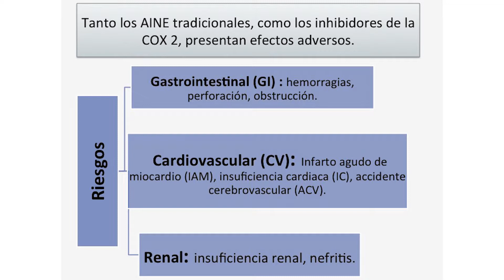ELECCIÓN DE AINES | PAMI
Elección de antiinflamatorios no esteroideos (AINE)